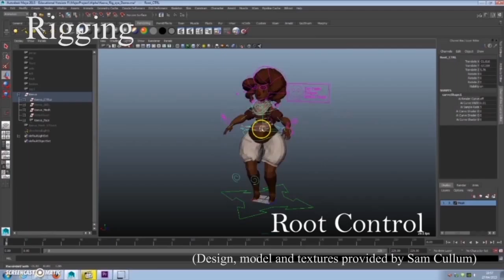Josh Doyle Showreel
Most current animation and rigging showreel. Contains collaborative work from projects when I was attending the University of South Wales. Also work using Morpheus rig by Josh Burton and Malcolm Rig by Anim School.